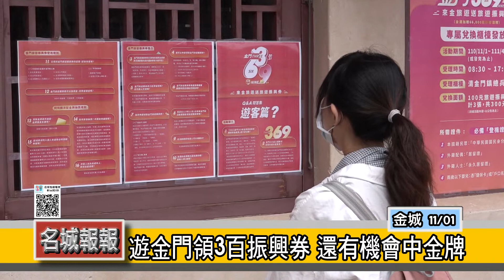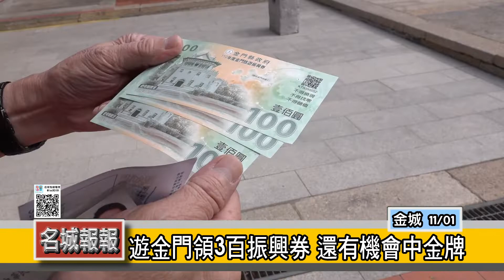名城報報-遊金門領3百振興券 還有機會中金牌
疫情趨於和緩，為了振興經濟吸引遊客抵金遊玩消費，縣府推出「369來金旅遊送振興券、抽金牌」活動在1號開跑，首日就吸引來金的團客和自由行遊客前往領取振興券及防疫酒精，開心表示要大買特買、刺激經濟消費。

目前唯一發放遊金振興券的「清總兵署」一早就吸引不少遊客前來，除了參觀古蹟外，還有就是要領取300元的振興券及防疫酒精，每個團員是開心又興奮，紛紛拍照留念，還要趕快領去買特產。

由於是發放首日，楊鎮浯也親自到現場了解領取狀況，團員看到縣長親自到場，開心的拍起大合照，楊鎮浯受訪時表示，透過369的振興方案，吸引遊客上門，增加在地消費，給在地商家實質的幫助。

疫情趨緩後縣府推出「金門369旅遊振興」活動，活動期間來金遊客可獲得300元旅遊振興券與1瓶防疫酒精，還有機會抽中共計40面的純金金牌，希望為活絡經濟發揮起帶頭作用。